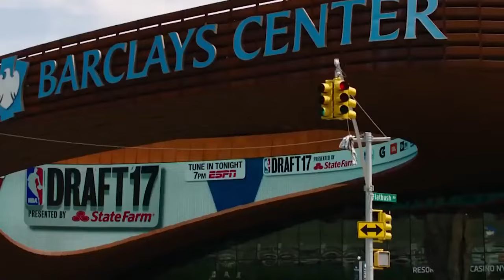NBA Players That Were Drafted BEFORE Kawhi Leonard..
Welcome to Latest Hoops in this video, we will be delving into the fascinating world of NBA Players That Were Drafted BEFORE Kawhi Leonard.. Stay tuned until the end as we provide you with in-depth insights and valuable information.